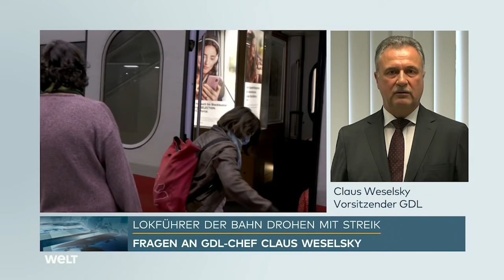"Wenn wir streiken, kommt das Eisenbahnsystem zum Erliegen!" - GDL-Chef Weselsky I WELT Interview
"Wenn wir streiken, kommt das Eisenbahnsystem zum Erliegen!" - GDL-Chef Weselsky

Kurz vor der Hauptreisezeit im Sommer müssen sich Fahrgäste der Deutschen Bahn auf Streiks einstellen. Die Lokführergewerkschaft GDL beschloss am Dienstag Arbeitskampfmaßnahmen, nachdem eine erneute Tarifrunde gescheitert war. Sie äußerte sich zunächst aber nicht zu einem Termin und zur Dauer der möglichen Streiks. Die Bahn reagierte entrüstet und bezeichnete Streiks als "daneben und völlig unnötig".

Die vierte Tarifrunde zwischen der Bahn und der Gewerkschaft Deutscher Lokomotivführer (GDL) war am Montag gescheitert. Die Bahn warf der Gewerkschaft im Anschluss vor, auf "Konfrontation um jeden Preis" zu setzen. Der Konzern habe einen Abschluss auf Niveau des Öffentlichen Diensts angeboten, der die "besondere Situation der Bahn durch die Pandemie" berücksichtige. Der Konzern sei weiter verhandlungsbereit.

Die GDL wies das jedoch zurück und sprach am Dienstag ebenfalls vom Scheitern der Gespräche. "Wir wollten verhandeln und eine Einigung erzielen, doch die DB hat sich erneut verweigert", erklärte GDL-Chef Claus Weselsky. Die Bahn habe kein Angebot vorgelegt und sei auch nicht bereit, über die "erheblich reduzierten Forderungen" der GDL zu verhandeln. Stattdessen setze der Konzern auf Verzögerung und wolle den Beschäftigten "Reallohnverluste zumuten".

Die Bundestarifkommission und der Hauptvorstand der Gewerkschaft hätten daher "einstimmig die Einleitung von Arbeitskampfmaßnahmen beschlossen", erklärte die GDL. Wann es zu Streiks kommen könnte und wie lange diese dauern könnten, blieb zunächst unklar. In den kommenden Tagen werde entschieden, "welche Arbeitskampfmaßnahme zu welchem Zeitpunkt zum Tragen kommt", sagte Weselsky dem MDR.

Schon im Laufe der Tarifgespräche hatte die Gewerkschaft im Fall eines Scheiterns mit Streiks gedroht. Weselsky erhob nun den Vorwurf, die Verluste der Deutschen Bahn seien nicht durch die Corona-Pandemie verursacht worden, sondern durch Missmanagement.

Die Bahn kritisierte die Ankündigung der GDL scharf. "Gerade jetzt den Bahnverkehr bestreiken zu wollen, ist daneben und völlig unnötig", sagte eine Bahn-Sprecherin. "Die GDL streikt in Zeiten, in denen Millionen nach der langen Zeit in der Pandemie auf die Rückkehr in die Normalität setzen und sich wieder aufs Reisen freuen."

Zudem streike die GDL "in Zeiten, in denen es bei der DB Jobsicherheit gibt, während viele Menschen um ihre Existenz kämpfen müssen", fügte sie hinzu. "Das versteht niemand und zeigt, dass es der GDL-Spitze um die Ausweitung ihres Bereichs geht."

Zugleich rief die Bahn die Gewerkschaft auf, an den Verhandlungstisch zurückzukehren. Die Bahn sei am Montag einen weiteren Schritt auf die Gewerkschaft zugegangen, sagte die Sprecherin. "Damit ist klar: Die DB möchte Lösungen am Verhandlungstisch und hat diese auch angeboten." Die GDL beharrte nach Angaben der Bahn auf ihren Forderungen, die sich auf ein Dreifaches des Öffentlichen-Dienst-Abschlusses belaufen würden.